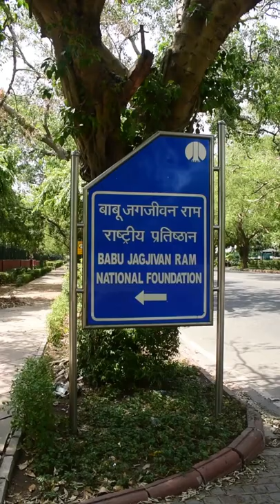wildlifesos rescued an injured Peacock rescued from Babu Jagjivan Ram National Foundation, Delhi